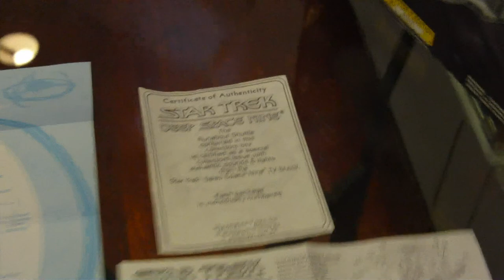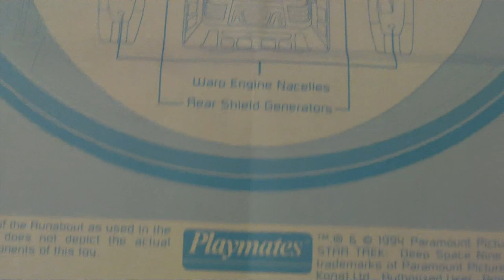THE ORINOCO" FROM STAR TREK DS9:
MY #1 STAR TREK SERIES IS THE DS9 ONE. I LOVE THE SHIPS, SO I'LL KICK IT OFF WITH THE STAR TREK DEEP SPACE NINE'S THE RUNABOUT "ORINOCO'.